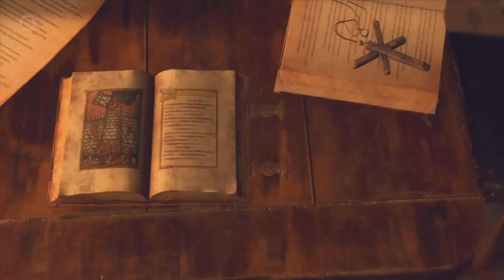RESIDENT EVIL 4 REMAKE Gameplay Walkthrough Part 8 - ADA WONG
In this episode Leon sees Ada after six years!